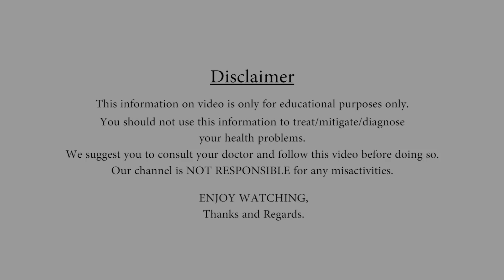VRK DIETలో ఇలా తింటేనే తగ్గుతారు | VEERAMACHANENI ABOUT FOOD IN DIET | Gold Star Entertainment